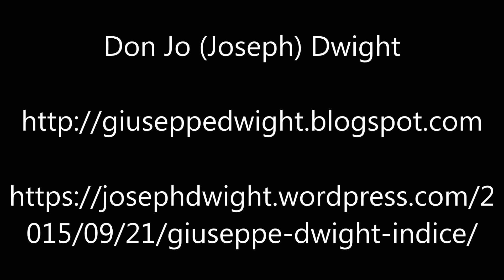Il Mio Viaggio A Dio In Un Mondo Molto Secolarizzato – Ep195